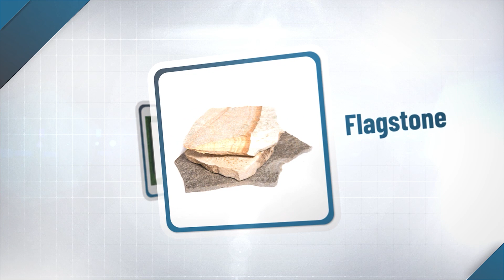Q Press 400 | Wet Press Machines | Q Green Forest Press Machines Pvt. Ltd.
Q Green Forest Press is a leading manufacturer of Various types of Wet Press. From Our Block Making Press Various Products are made. Like High-Density Paving Slab, Curb (Kerbs) stones and other shaped objects. The Wet Presses manufactured have uprated casting, various patterns have been designed and manufactured to ensure maximum strength.

Q Green Techcon is the Leading Manufacturer Of Fly Ash Bricks Making Machines, Concrete Brick, Block Making Machines, Paver Block Making machines, Material Handling Equipment.

Address: Plot No. 5 & 6 R.S NO. 362 Kamalpur – Padhariya Link Road AT & PO Padhariya, Tal &, Padhariya, Gujarat – 382865